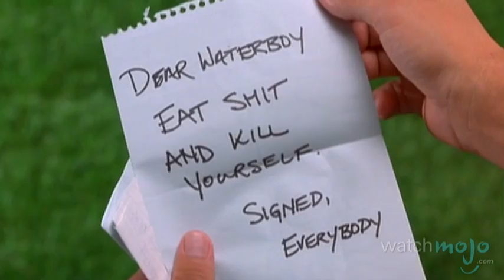Top 10 Movie Hillbillies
They may be a little rough around the edges, but they mean well. In this video, counts down our picks for the top 10 movie hillbillies.  For this list, we're looking at amusing, though sometimes misguided, dyed-in-the-wool hillbillies who have appeared in some of our favorite films. Special thanks to our user nneptune for submitting the idea on our Suggestions Page at WatchMojo.com/suggest!